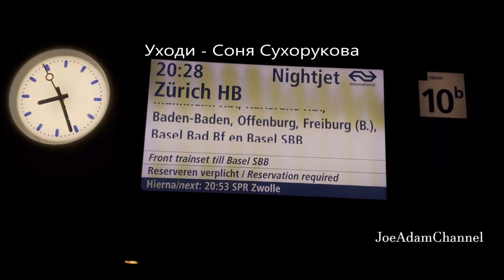Уходи - Соня Сухорукова | Amsterdam to Zürich Switzerland by OBB Nightjet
HELP UKRAINE REFUGEES

Уходи - Соня Сухорукова

Тебя не надо ближе
Я больше не услышу
Как ты сидишь, молчишь

Уходи
Ты теперь свободен
И нет твоих мелодий
Внутри моей души

Смой слезой
Уже не с тобой мои
Странные сны свои
Забери с собой